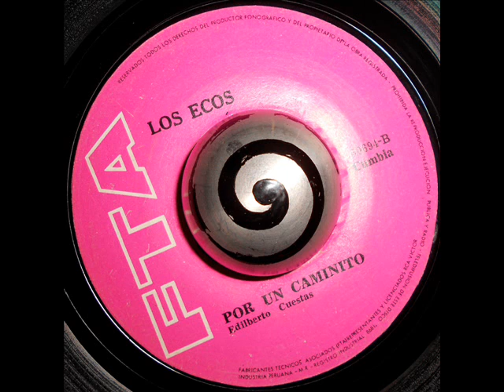LOS ECOS - POR UN CAMINITO (FTA)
Los Ecos

Por Un Caminito (Cumbia)

Very Rare "Peru"